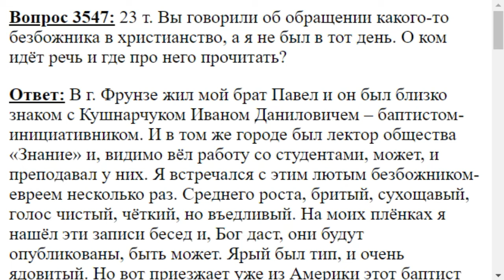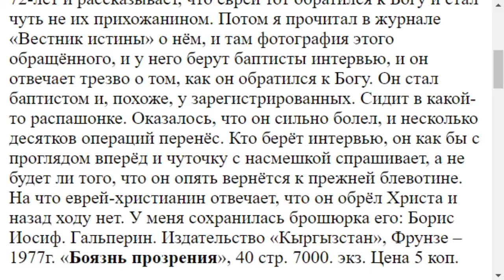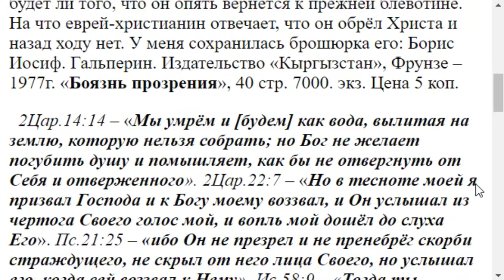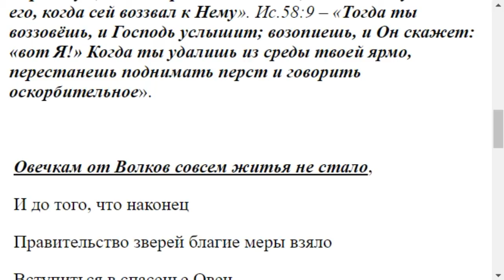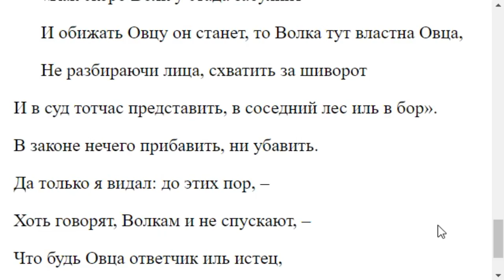3547. Обращение в христианство еврея из Фрунзе?